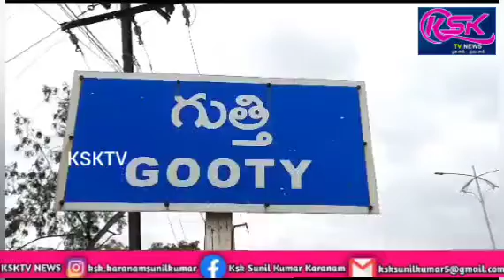గుత్తి నాలుగో సచివాలయం నందు ఏపీకి జగన్ ఎందుకు కావాలి కార్యక్రమం.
గుత్తి మునిసిపాలిటి యందు 4వ సచివాలయం  7,8,మరియు 25 వార్డుల పరిధి కి సంబంధించి కమిషనర్ శ్రీనివాసులు ఆధ్వర్యంలో ఆంధ్రప్రదేశ్ కు జగనే ఎందుకు కావాలి కార్యక్రమం నిర్వహించారు.ఈ కార్యక్రమంనకు ముఖ్యఅతిథిగా చైర్ పర్సన్ వన్నూర్ బీ, వైస్ చైర్ పర్సన్లు పద్మలత రెడ్డి,బిందె వరలక్ష్మి,  వార్డు ఇన్చార్జ్ జిల్లా వైసీపీ నాయకులు బళ్లారి రాజకుమార్ రెడ్డి,సచివాలయం కన్వీనర్ రంగస్వామి పట్టణ కన్వీనర్ హుసేన్ పీరా హాజరయ్యారు.ఈ సందర్భంగా వారు మాట్లాడుతూ  ప్రభుత్వం ద్వారా ప్రజలకు అందుతున్న సంక్షేమ పథకాల లబ్ది గురించి ప్రతి ఇంటికి అవగాహన కార్యక్రమంగా జరుపబడునని,4వ సచివాలయం కు సంభందించి పొందిన లబ్ది ప్రత్యక్షముగా (DBT) రూ.20.28 కోట్లు, పరోక్షముగా ఇంటి నివేశ స్థలం, జగనన్న విద్యాకానుక, మెరుగైన విద్య కోసం ట్యాబ్ ల పంపిణీ, జగనన్న తోడు రుణాలు, జగనన్న గోరుముద్ద, వై. యస్.ఆర్ సంపూర్ణ పోషణ, వై.యస్.ఆర్ కంటి వెలుగు, ఇంటింటికి రేషన్ వంటి పథకాల 15.33 కోట్లు లబ్ది పొందడం జరిగినదని  ప్రోగ్రాం యందు  వారు ఆంధ్రప్రదేశ్ కు జగనన్నే ఎందుకు కావాలి అనే అంశపై ఈ సంవత్సరాలలో సంక్షేమ పథకాల ద్వారా అందుతున్న తీరులో కులమతాలకు , పార్టీలకు అతీతంగా సంక్షేమ పథకాలు అందిస్తున్న జగనన్న ప్రభుత్వాన్ని, మరియు గుంతకల్లు ఎమ్మెల్యే వై.వెంకటరామిరెడ్డి ని మరొక సారి అవకాశం ఇస్తూ మన భవిష్యత్తు, పిల్లల భవిష్యత్తు జగనన్నా నువ్వే మా నమ్మకం అనే నినాదాలతో వారు లబ్ది దారులకు కృతఙ్ఞతలు చూపాలని కోరారు.  ప్రజా ప్రతినిధులు, లబ్దిదారులు సమక్షములో చైర్ పర్సన్, వైస్ చైర్ పర్సన్లు, కౌన్సిలర్లు, సచివాలయ కన్వీనర్లు, గృహసారధులు 4 వ సచివాలయానికి లబ్దిరూపంగా వచ్చిన పథకాల సమాచారం గల బోర్డును ఆవిష్కరించారు. ఈ కార్యక్రమంలో పట్టణ వైసిపి కన్వీనర్ హుసేన్ పీరా,మేనేజర్ మురళీధర్, ఆర్.ఐ లు శేక్షావాలి, సి.కె రామాంజనేయులు,సచివాలయ సిబ్బంది, మెప్మా అధికారులు కెరెన్, సుమనదుర్గ, సురేఖ, జిల్లా వైసిపి నాయకులు బళ్ళారి రాజ్ కుమార్ రెడ్డి,గురుప్రసాద్ యాదవ్,మధుసూదన్ రెడ్డి, వాలంటీర్ సిబ్బంది, మెప్మా సిబ్బంది,  24వ వార్డు ఇన్ చార్జ్ రమేష్ రెడ్డి,9 వ వార్డు  చార్జ్ రమణ, వైసిపి యువనాయకులు షఫీ, వార్డు ప్రజలు పెద్ద ఎత్తున పాల్గొన్నారు.